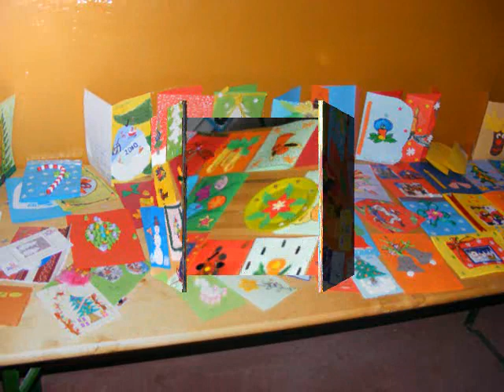Serbarea Pomului de Iarnă - Grădiniţa şi Şcoala cu clasele I - IV Vărşand, decembrie 2010